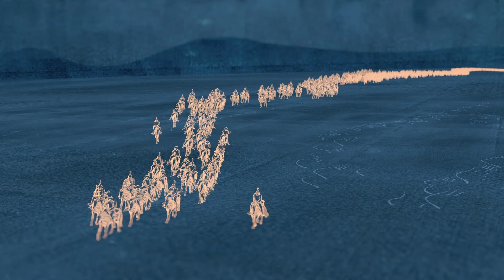⚔️ El Imperio Mongol - El asedio de Kiev 🛡 Age of Empires 4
Campaña: El Imperio Mongol
El asedio de Kiev (1240)

Mongke Khan, exasperado con la actitud desafiante de Kiev, sabía que tendría que usar a la orgullosa ciudad como ejemplo para otros. Por toda Europa se sabría que Kiev habría pagado su osadía con sangre y cenizas

CONTENTIDO
[0:00] Intro
[0:24] Historia
[3:15]  El asedio de Kiev